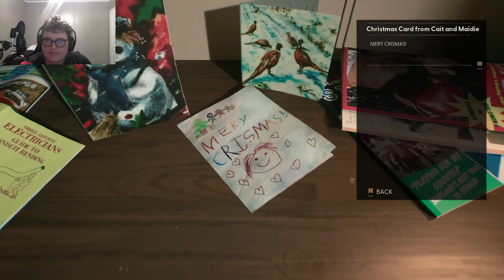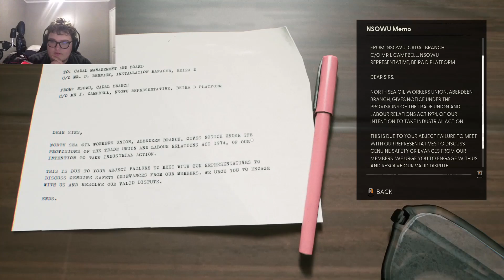WHAT DID THEY DRILL THROUGH (Still Walkes The Deep #1)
Hey Guys In Todays Video We will be playing Still Walkes The Deep. Its a brand new horror game that states "An electrician who is trapped on a damaged oil drilling platform in the North Sea, having no way to escape while being pursued by mysterious monsters under harsh weather conditions". Iv been wanting to play this game for a bit since I saw some other youtubers play it. So with that enjoy the video